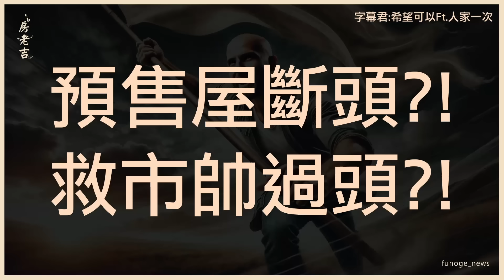插播/預售屋斷頭?!救市帥過頭?!